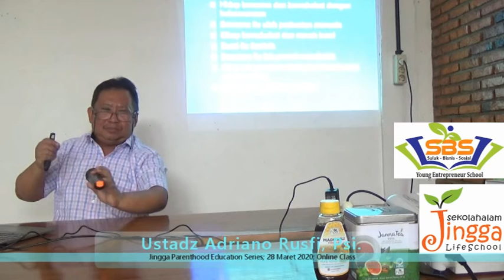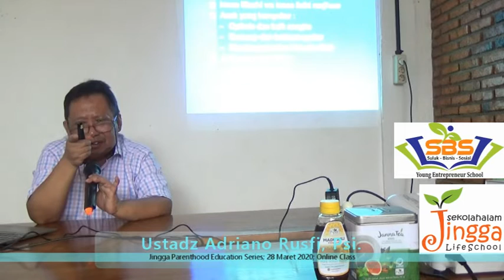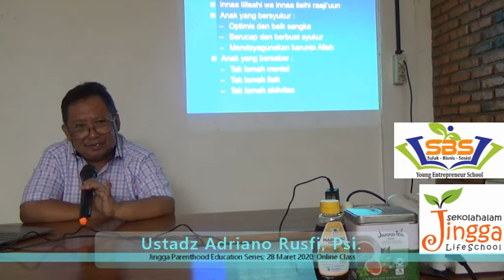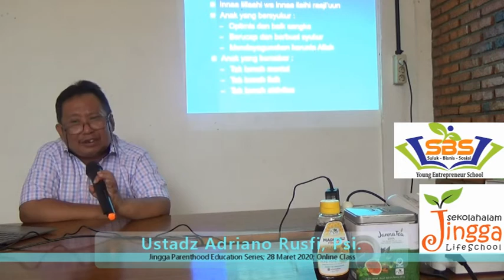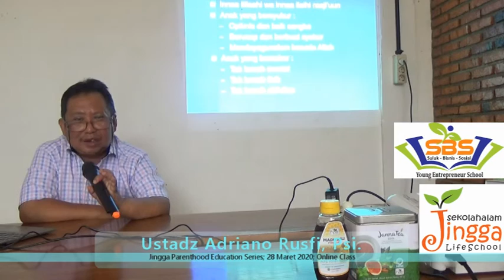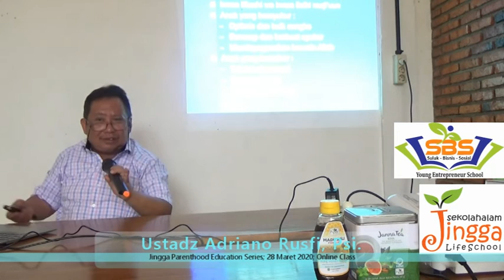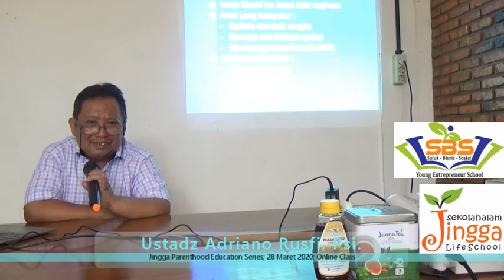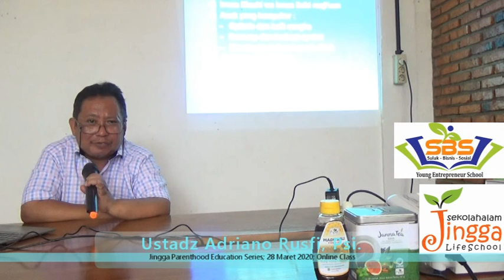UAR : Together with Disaster (Twister) part 3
Jingga Parenthood Education Series (Ji-PES)

Together with Disaster (Twister); Mendidik Adversity Intelligence Anak (part 3)

Bersama : Ustadz Adriano Rusfi, Psi.
28 Maret 2020

Lalu, bagaimana cara mendidik kecerdasan anak dalam menghadapi musibah? Apa aktifitas terbaik yang bisa kita lakukan saat kondisi sekarang? Pendidikan terbaik apa yang bisa orangtua lakukan saat bersama anak-anak di rumah di kondisi seperti ini?